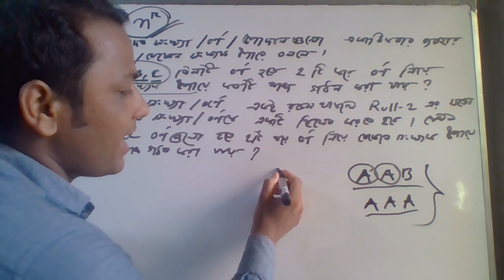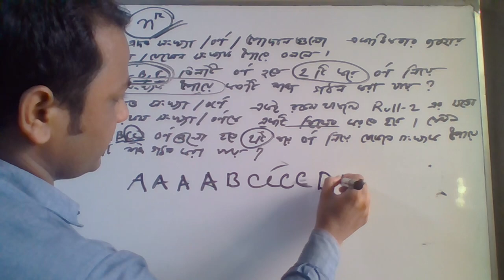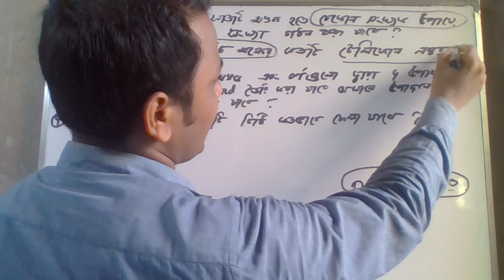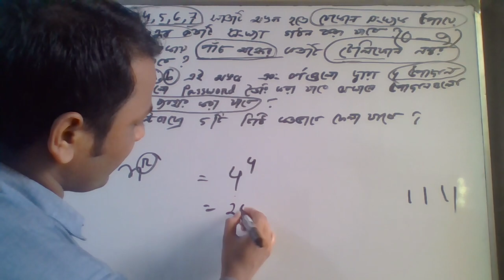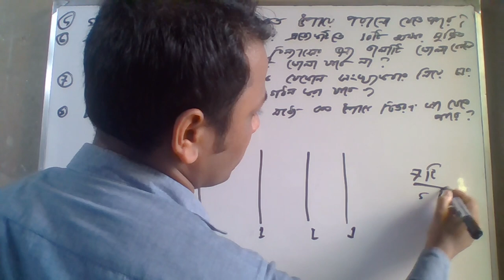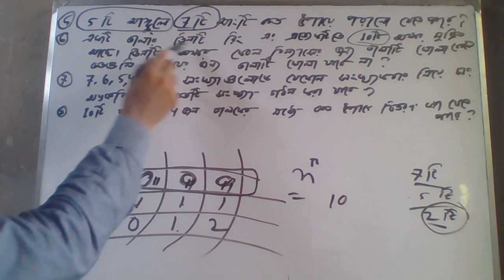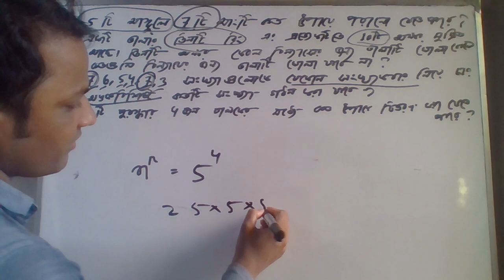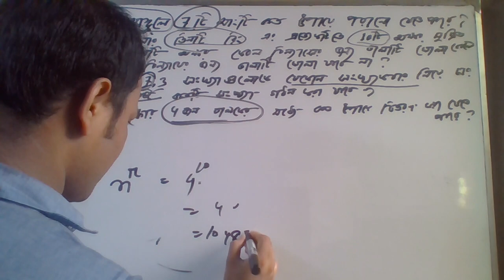প্রতিযোগিতামূলক পরীক্ষার জন্য শর্টকাটে বিন্যাসের ম্যাথ সমাধান, permutation math shortcut (৩য় পর্ব)